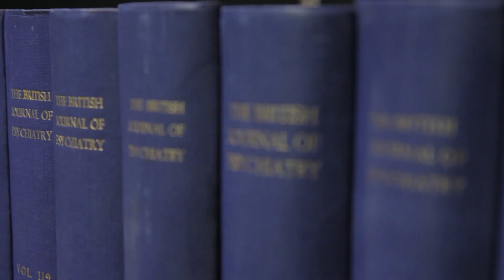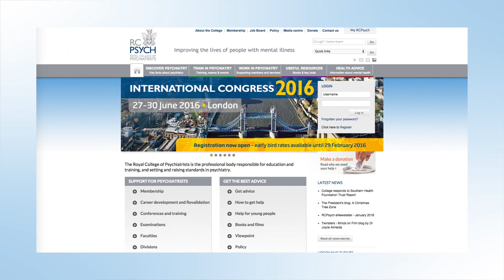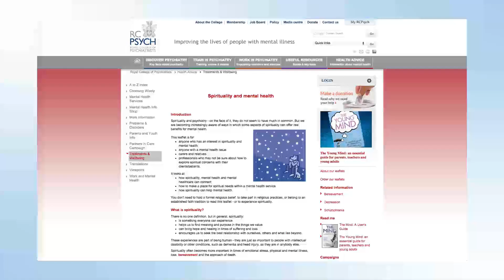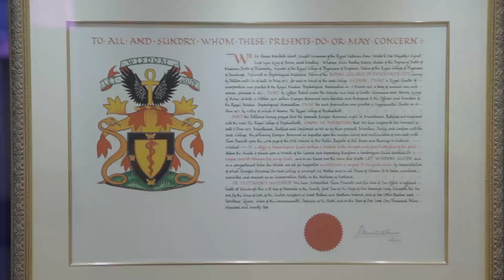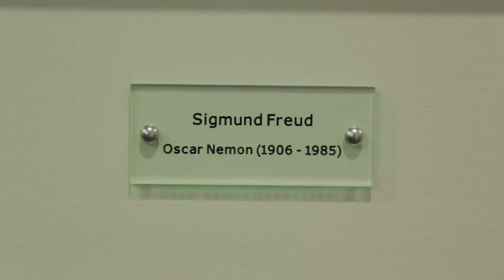Spirituality in Psychiatry for Today's World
Video produced by the RCPsych's Spirituality and Psychiatry Special Interest Group